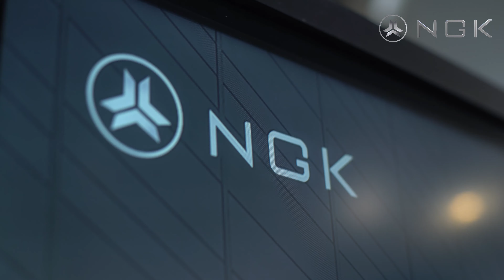Learn about NGK blockchain through Roadshow